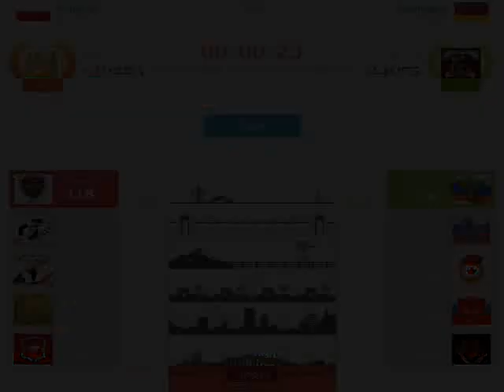eRepublik. Battle of Saarland. d781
eRepublik game vid. The last 13 minutes of the Battle of Saarland. The wall was over 700k about 20 minutes before end. eGermany was conquered and wiped from the map.